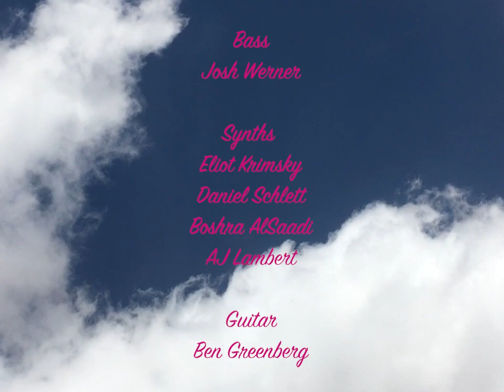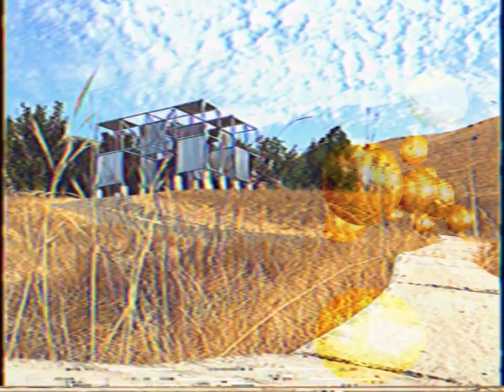When You've No Eyes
Directed by AJ Lambert
Written by Alexander Ounsworth, Lee Sargent, Robert Guertin, Sean Greenhalgh, and Tyler Sargent
Copyright Domino Publishing Company o/b/o Clap Your Hands Say Yeah